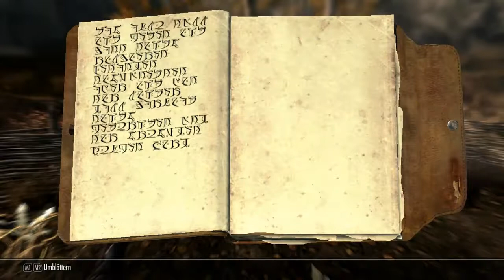Let's Play The Elder Scrolls V: Skyrim #257 - Und nochmal zurück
Viel Spaß mit diesem Let's Play wünscht euch JabuhLP. Gefällt euch das Video? Hier habt ihr meine Kanalseite, dort findet ihr alle Videos und Playlists zu sämtlichen Aufnahmen: